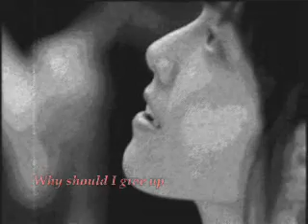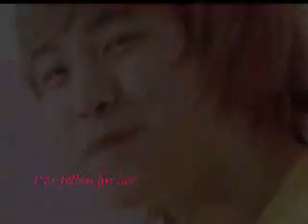[Fanfic trailer] Strawberry Milk, Anyone? 2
Featuring Max Changmin [DBSK], Sungmin and Kyuhyun [Super Junior] and Yuri and Jessica [So Nyuh Shi Dae].